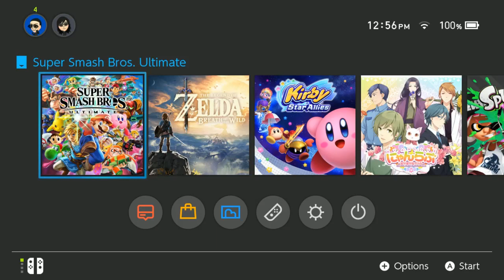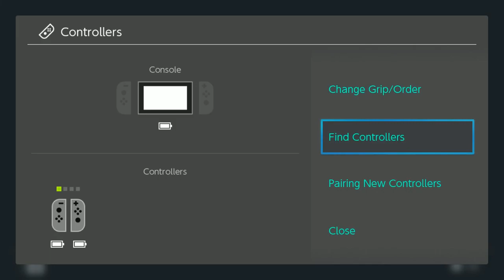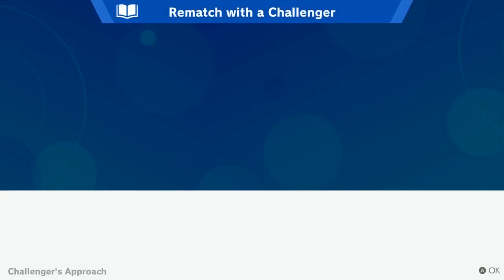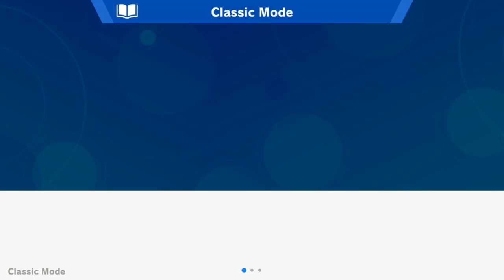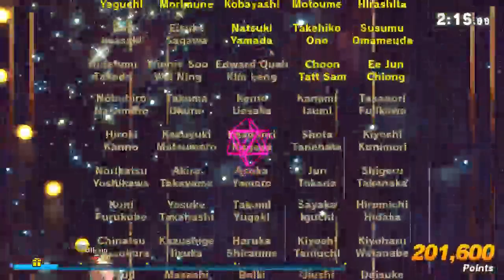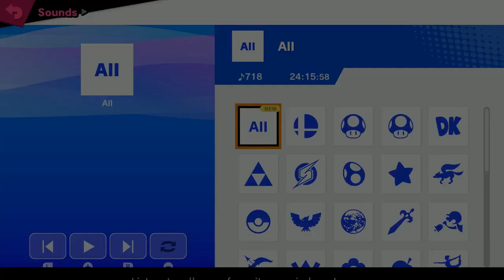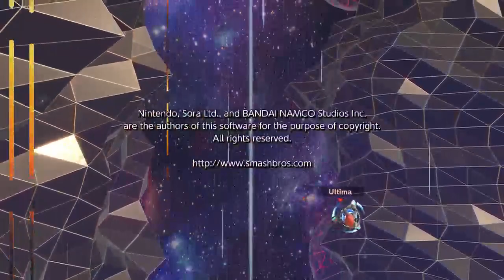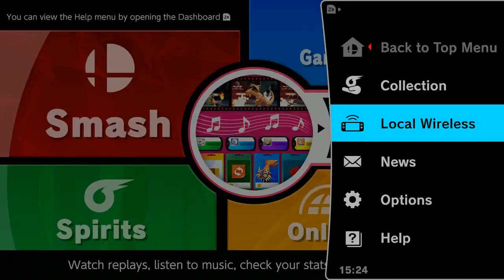Super Smash Bros Ultimate Part 1, Smash is Finally Here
Part 1 of my playthrough of Super Smash Bros Ultimate. Enjoy!